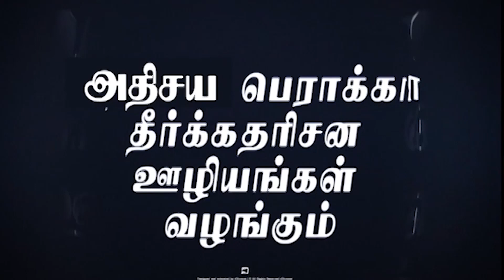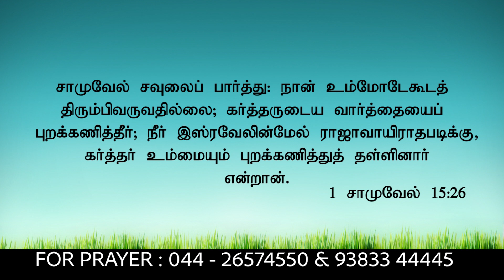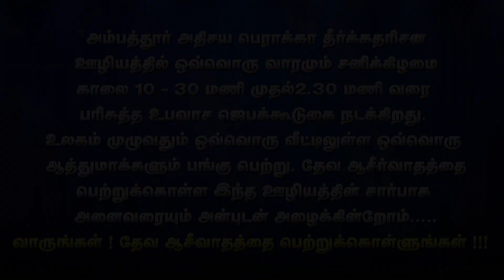CK Medias : Eva. Thangasamy | 12-09-2019